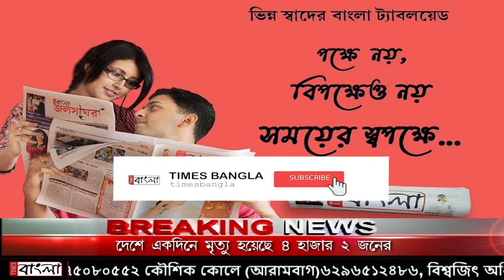মুকুল রায়ের ঘরওয়াপসি প্রসঙ্গে বিজেপি রাজ্য সম্পাদিকা ফাল্গুনী পাত্রের প্রতিক্রিয়া